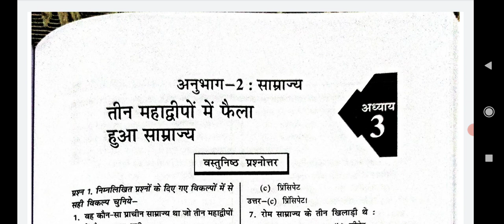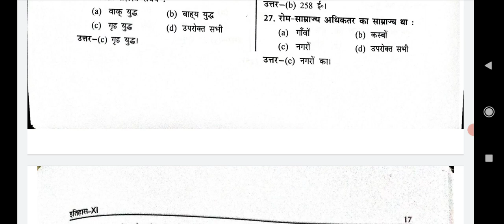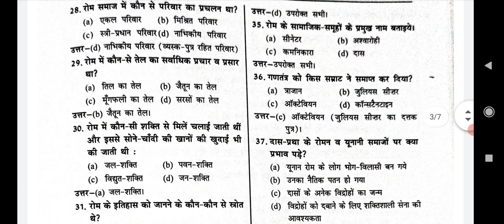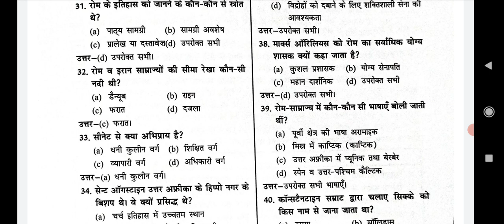Ncert 11th History chapter 3 MCQ | Video#2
ncert 11th history chapter 2

delhiuniversitymahistoryentrance JNUmahistoryentrance # @History Plus @LEARN HISTORY @LEARN HISTORY @HISTORY @HTET Hindi by Sunita Sharma @Simple History @HSSC Exam Media @The hssc adda @True Hssc Media @HSSC NEWS (अनिल दलाल) @HSSC Job Updates (प्रवीण टाक) @Rpsc GK with Ajay Choudhary @History 360 @History Plus @HSSC GURUJI @Gk Guru @Educational Mandir @Gk Parveen Udaan @Ravi Study IQ GK @NEETprep Course: NCERT Based NEET Preparation @Ncert Tutorial Hindi @NCERT History and Social Science ‎@Pathfinder Study Point  ‎@History with Dr. TK Shukla  ‎@History with Saurabh Chaubey  ‎@History Plus   ‎@LEARN HISTORY  ‎@History With No Chaser  ‎@Ugc net history psc let's creack With GM  ‎@Educational Mandir  ‎@Manjeet's Math Magic  ‎@Gk Guru  ‎@Ravi Study IQ GK  ‎@Gk Subhash Charan  ‎@Rpsc GK with Ajay Choudhary  ‎@HSSC Exam Media  ‎@The hssc adda  ‎@Mission REET  ‎@EduTap Teaching Pariskha: CTET, UPTET, NVS, KVS  ‎@Target UPTET CTET  ‎@TET CTET MASTER  ‎@CTET & TETs Preparation  ‎@CTET SUCCESS CLASSES  ‎@CTET NOTES  ‎@CTET Exams By Chandra Institute  ‎@UPSC आरंभ ✔  ‎@upsc study  ‎@Let's Crack UPSC CSE  ‎@UPSC PCS Insider  ‎@ONLY UPSC  ‎@UPSC IAS हिंदी  ‎@UPSC History - Revisited  ‎@Unacademy UPSC Hindi  ‎@BYJU'S Exam Prep: UPPSC & UKPSC EXAMS  ‎@VISION UPPSC  ‎@Unacademy - UPPSC  ‎@Azad UPPSC Academy Unit Of Azad Group  ‎@Unacademy - BPSC  ‎@BPSC Maker  ‎@Azad BPSC Academy Unit Of Azad Group  ‎@Cine इतिहास  ‎@इतिहास HISTORY WALKS  ‎@Mission UPSC  ‎@UTKARSH CLASSES JODHPUR  ‎@SSC Utkarsh   ‎@MISSION DSSSB  ‎@SS Cineworld   ‎@M.S SSC NOTES for all.  ‎@SS Cineworld

@History Plus @History 360 @History with Dr. TK Shukla @History with Saurabh Chaubey @LEARN HISTORY @Let's Crack NTA-UGC NET @Academic Zone NTA UGC NET @HISTORY WITH NARENDRA RATHORE @Ganpat Singh Rajpurohit [Asst.Prof]